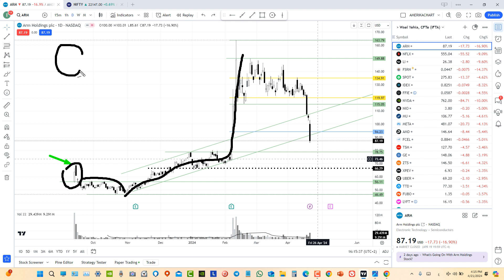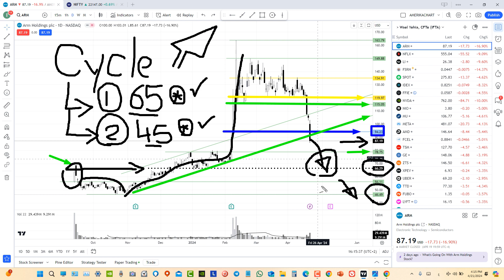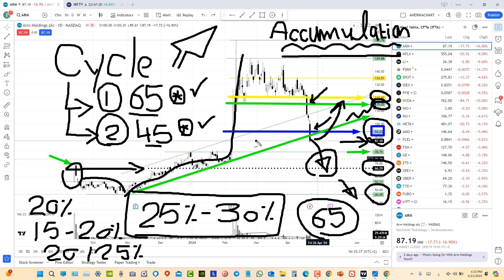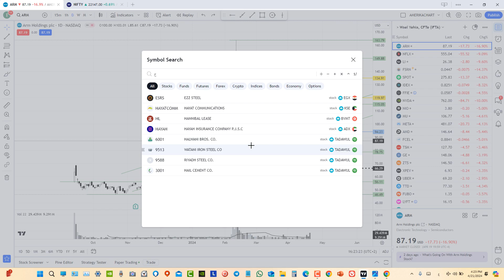تحليل فني | سهم شركة آرم - 2024.04.21 - ARM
ARM Holdings - ARM

NYSE & NASDAQ Indexes, Sectors & Stocks
DJI, NDX & S&P 500 - SPX
Foreign Exchange - FOREX - FX
Commodities - Precious Metals & Energy Sources
International Stock Markets Analysis - Global
Education, Practice, Application & Simulation